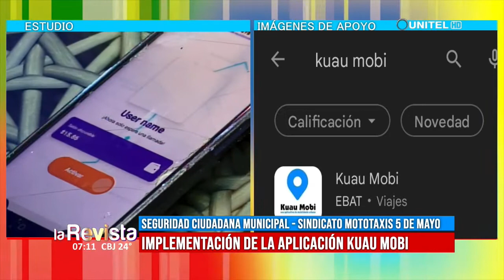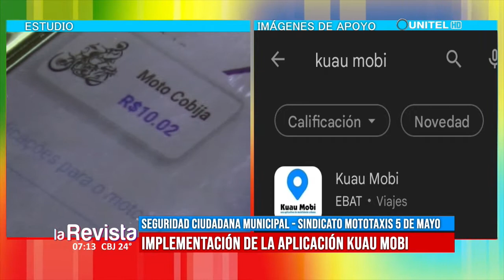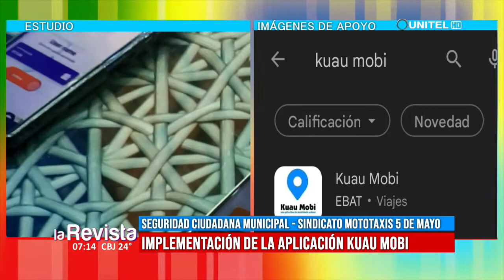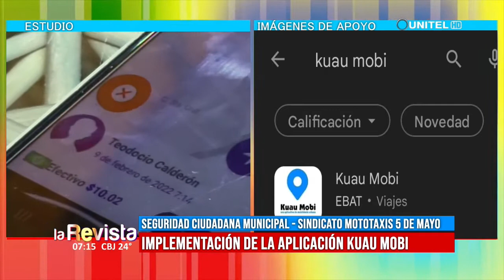PANDO: Implementación de la aplicación Kuau Mobi